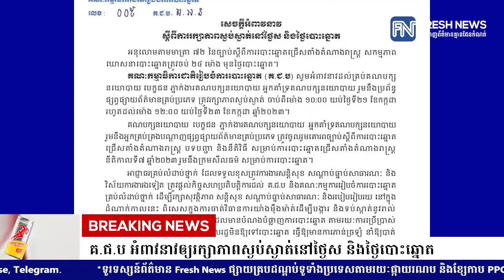គ ជ ប អំពាវនាវឲ្យរក្សាភាពស្ងប់ស្ងាត់នៅថ្ងៃស និងថ្ងៃបោះឆ្នោត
* រាយការណ៍ដោយ កញ្ញា សំ ស្រីនីត​ និងកញ្ញា​ យ៉ង់ សក្គុណា